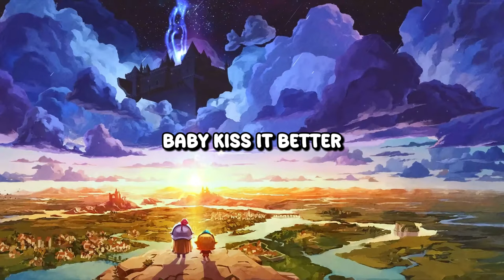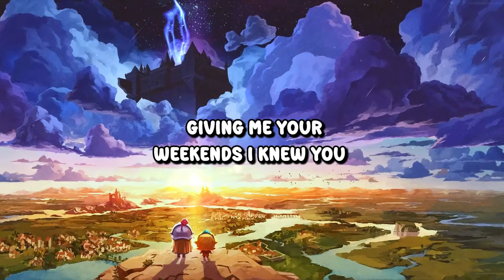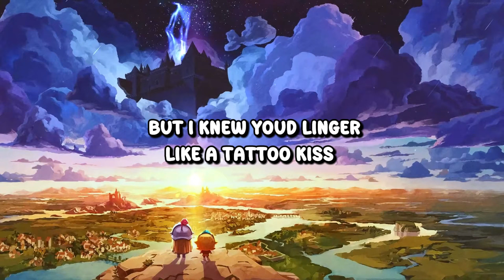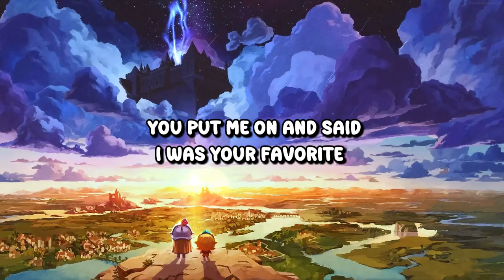Taylor Swift - Cardigan (Lyrics)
Greatest Hits Song Of Taylor Swift : Cardigan (Lyrics) 📺🔥